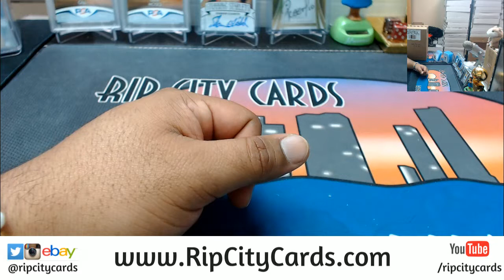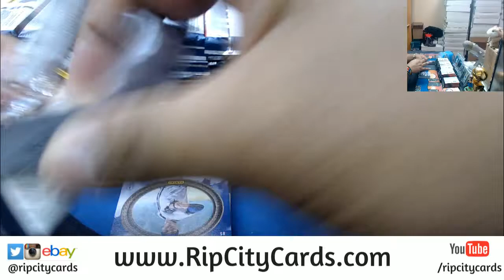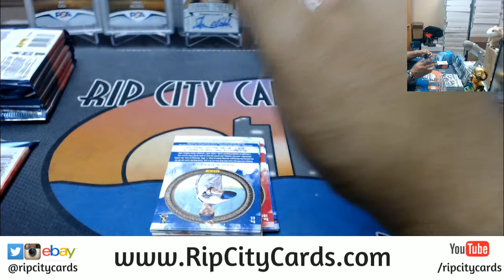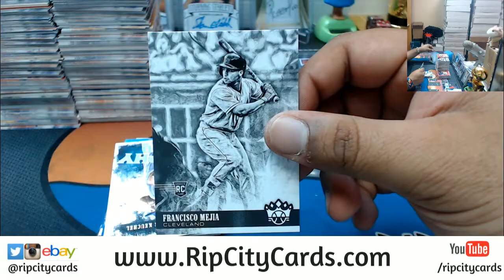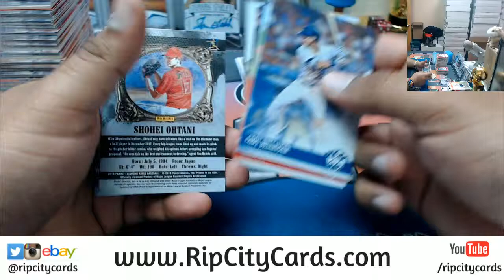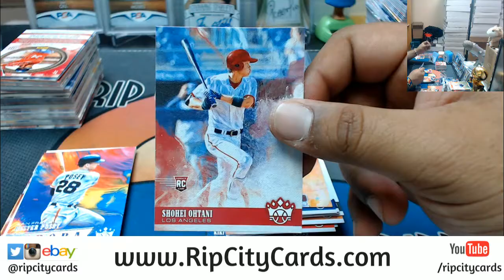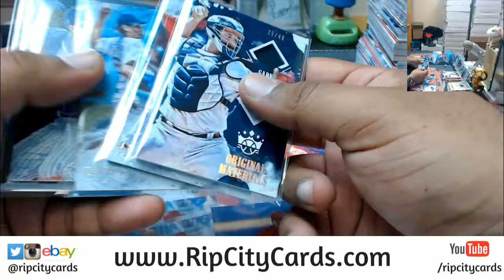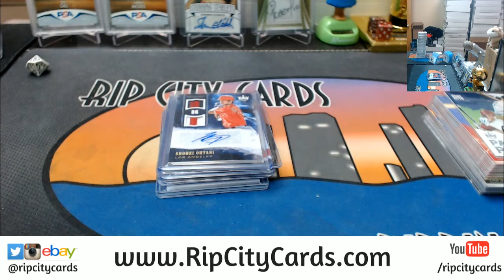2018 Diamond Kings Baseball Half Case #19 eBay